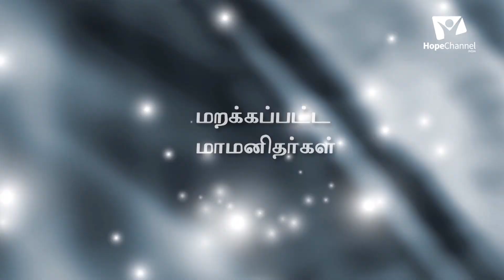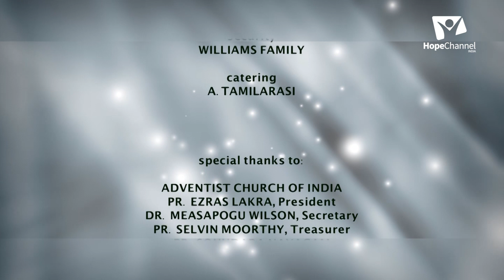10 Missionary Biographies | Ellen White: Contributions (Part 1)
Ellen White’s vision on health reforms called the church to become educated about the laws of health and the connection between health and spirituality. Watch this episode to learn more about her contributions to health reforms and establishing health care institutions.

Series: Missionary Biographies (S03): Ellen White

Host: Pr. R. Gokulan
Guest: Pr. Gershome

Language: Tamil